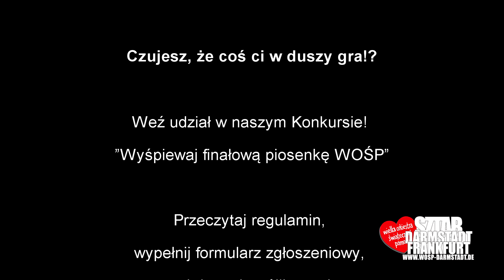WOŚP Sztab Darmstadt -Frankfurt / Konkurs muzyczny 2017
STUDIO 75 Wiesbaden // FILM & TV PRODUKTION // Flexible Lösungen für Ihre Filmproduktion // Werbespot Erklärungsfilm Produktfilm Messefilm Industriefilme